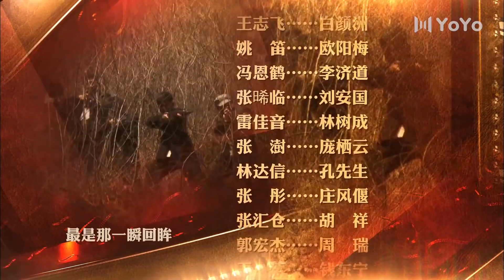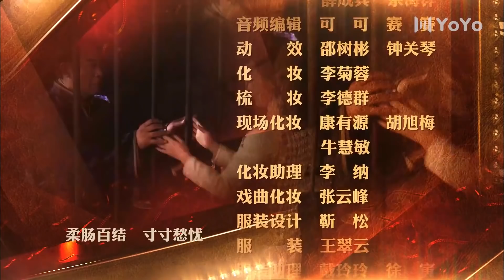《浴血使命》12 | 乱世之中各方势力殊死较量的精彩故事